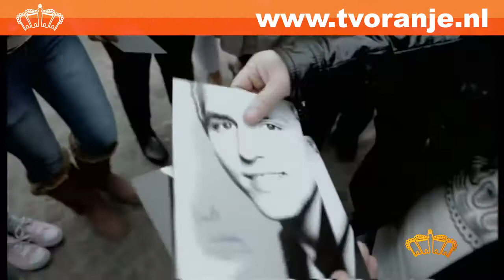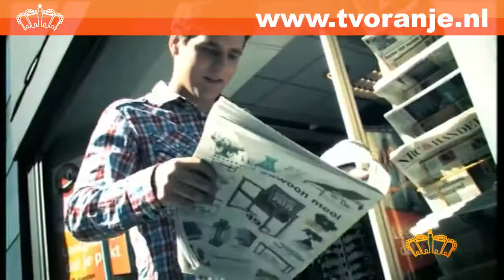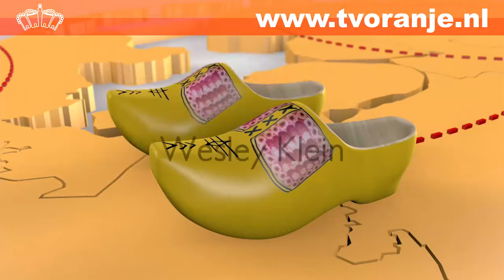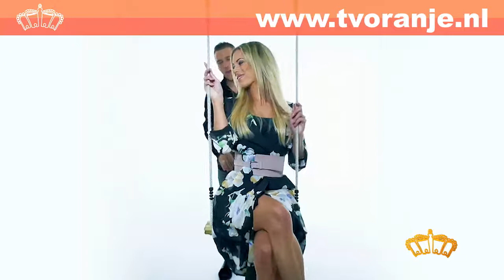TV Oranje Artiesten Special - Wesley Klein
TV Oranje zoekt zanger Wesley Klein op in zijn thuisstad Leiden, waar onder meer een bezoek wordt gebracht aan de historische Burcht. Wesley biecht op dat hij in zijn jeugd een behoorlijk veeleisend mannetje kon zijn. Als hij iets wilde, dan liet hij dat duidelijk merken aan zijn ouders. Ook is hij een echte doener, dus na de middelbare school wilde hij met zijn handen werken en werd timmerman. Maar Wesley zong ook graag en veel, zeker nadat hij op een karaokeavond ontdekte dat hij daar een echt talent voor had. Zijn leven veranderde voorgoed nadat hij, zonder overleg vooraf, door zijn moeder was aangemeld voor de talentenjacht Popstars, die hij vervolgens won. Sindsdien is Wesley een bekende zanger en professioneel artiest. Hij vertelt erover op de bouw, waar hij sindsdien geen stap meer heeft gezet. Ook neemt hij ons mee naar de sportschool, waar hij wekelijks zijn oefeningen afwerkt om in conditie te blijven.